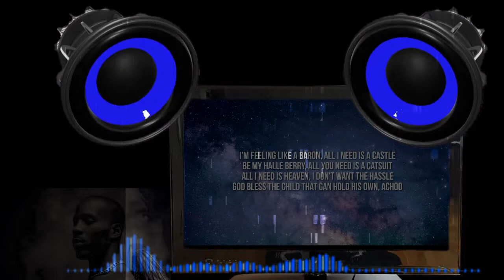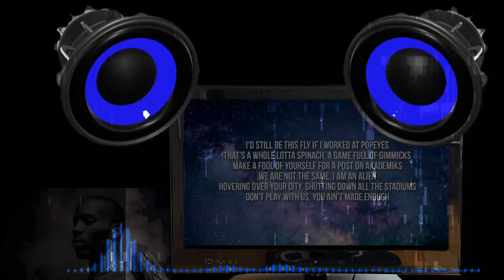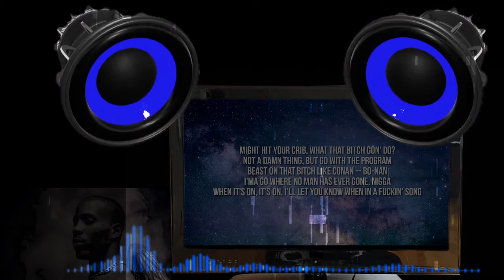DMX - Bath Salts (BASS BOOSTED) ft. Jay-Z & Nas